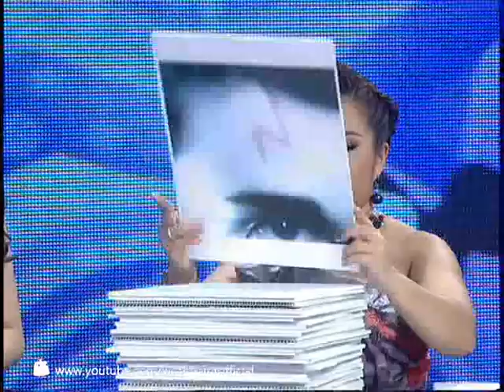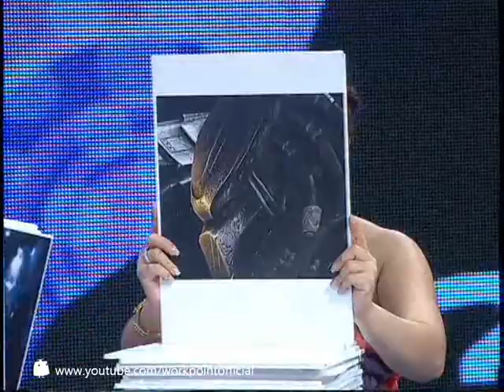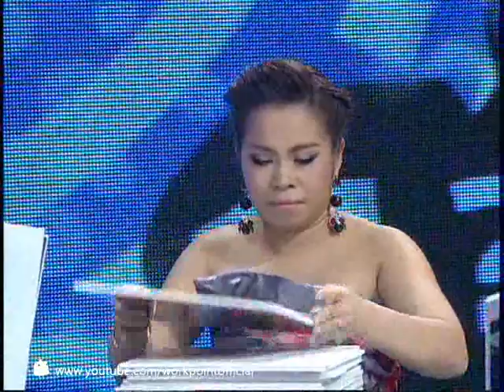My Man Can 17 ก.ย. 56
เนื่องจากมีผู้แสดงความคิดเห็นด้วยถ้อยคำไม่สุภาพเป็นจำนวนมาก ดังนั้นทางทีมงานจึงมีความจำเป็นที่จะต้องคัดกรองความคิดเห็น จึงขออภัยมา ณ ที่นี้ และขอขอบคุณสำหรับทุกความคิดเห็น

พบกับรายการ My man can ได้ทางโมเดิร์นไนน์ทีวี
ทุกวันจันทร์-อังคาร ตั้งแต่เวลา 18:00 ถึง 19:00 น.